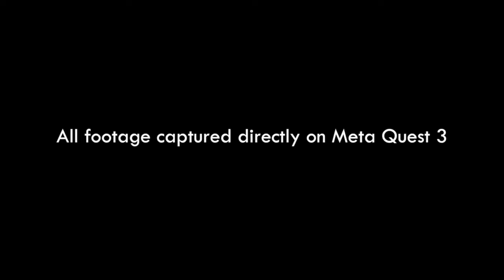VR in 2024, so far // PAX East and First Quest 3 Exclusive - Let's Talk Oculus 130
This week in VR, we go over our last 3 months, talking about how much VR we played, what we liked and what we're anticipating for the rest of the year. Elsewhere, Samson went to PAX East 2024 and played PSVR 2 for the first time. There's also a tonne of news stories, including the first Quest 3 exclusive.

Twitter: @playtest_vr | @samson143vr

Chapters
00:00 Intro
01:38 PAX East
09:19 Walkabout Tournament Wk 4
20:00 VR in 2024 so far
50:07 First Quest 3 Exclusive
54:33 Quest 3 retention rate is up
1:00:41 Quest 2 now $200
1:03:01 Ghostbusters Frozen Empire Update
1:03:46 Oculus Publishing Incentive
1:05:39 Angry Birds MR Mode
1:06:20 Asgards Wrath 2 is free
1:09:17 Riven, sequel to Myst is coming
1:13:31 Flat2VR Studio announced
1:16:14 What Samson has been playing
1:25:38 Games Out This Week